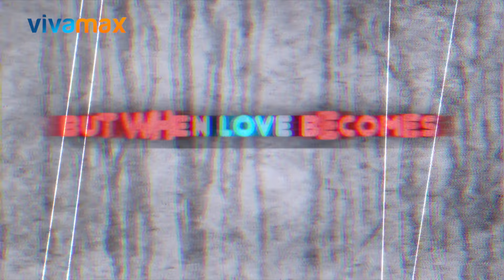S*x Games Official Trailer | World Premiere this April 28 only on Vivamax